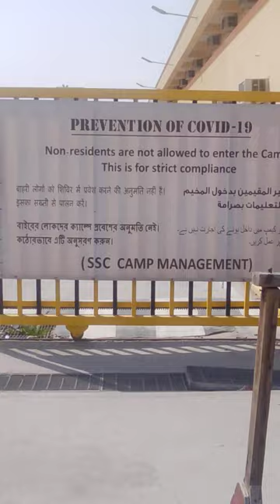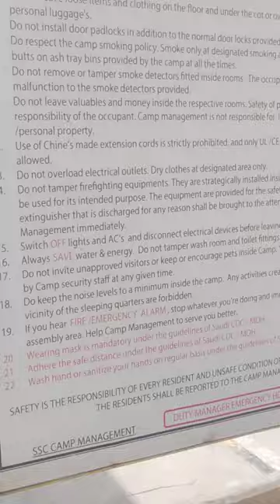Al suwaidi camp 🏘️ | अल सुवेदी camp अल मुजैन & कनुज 🦺 accommodation 😌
hello dosto
ye video only accommodation ka hai
ir koi friend ko kuch puchna ho to comment kare muje is video pe

Al suwaidi camp 1 🏘️ | al muzain & kanooz accommodation 😌

al suwaidi company saudi arabia
al suwaidi company
kashmiri songs
short
3d photo editing
80 spoke wheels for royal enfield
a raja humke banaras ghuma da
abang jago
actor vijay divorce
ari
asali game
ayah rasulallah
aye mere pyare papa jaan
baroda airport
bhojpuri song 2023
bhoot sound
billi wala
bindass kavya
bts shorts
cartoon
cartoon cartoon cartoon
cat
cat videos
chatur patiya comedy
chintu
chona
company
cute life shorts
cute shivani shorts
dayal kathalu
diputusin pacarmu
dj gana
dubai ki video
dunia hara
en veedu en kanavar ajith movie
gangsta paradise
ghost prank
gulli bulli song
hantu seram
hara hara shambo
hasbee rabbee jallallah mafi qalbi
hindustan times
hipster in bigg boss
how to make balloon with simple tape
ibu ibu hamil
ichchadhari nagin
jne
kahani suno ost
ko kuja man kuja
ktm 890